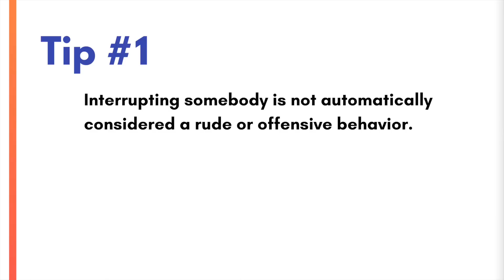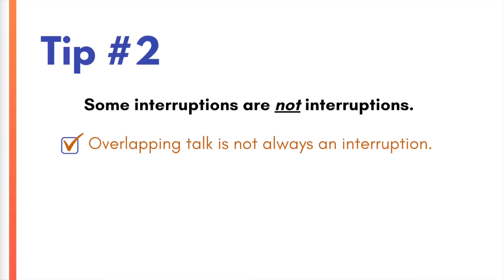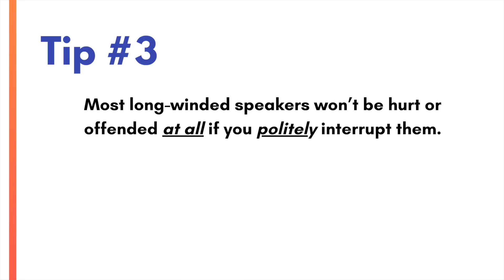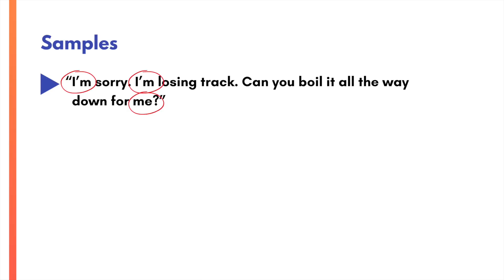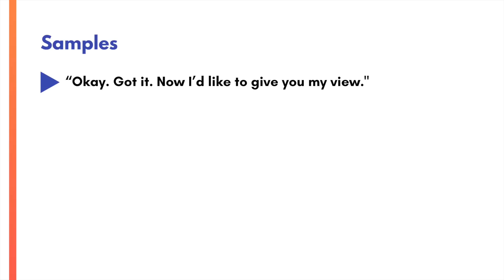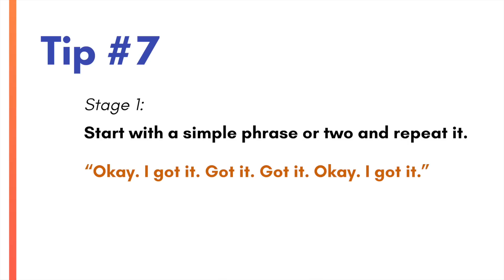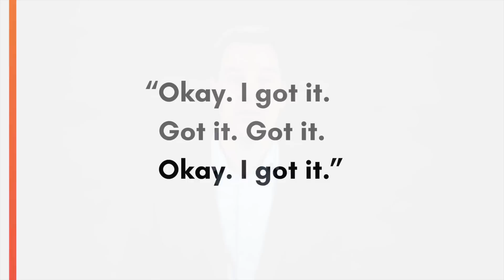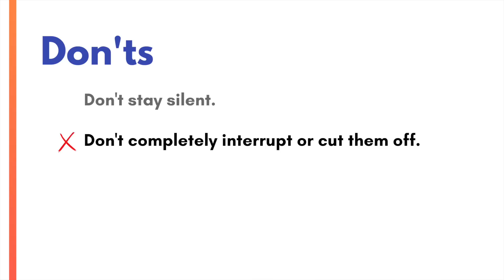How to Interrupt a Long-Winded Person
Here are 7 Tips to Politely Interrupt a Long-Winded Speaker. We'll practice the difficult parts together in the video so you can interrupt someone assertively, naturally, and politely.
free-resources